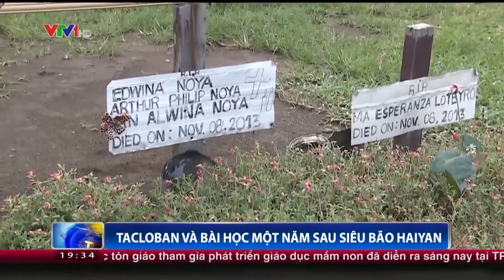BÀI HỌC KINH NGHIỆM TỪ THẢM HỌA TACLOBAN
Vào ngày 8 tháng 11 năm 2013, siêu bão Haiyan đã phá hủy cơ sở hạ tầng của thành phố Tacloban, khiến 2700 người chết và gần 700 người khác mất tích. Rút kinh nghiệm đau thương từ thảm họa, nhân dân và chính quyền Thành phố đứng lên và xây dựng trở lại tốt đẹp hơn.